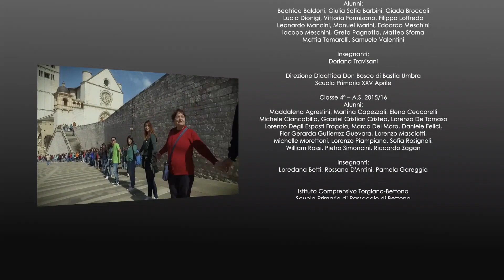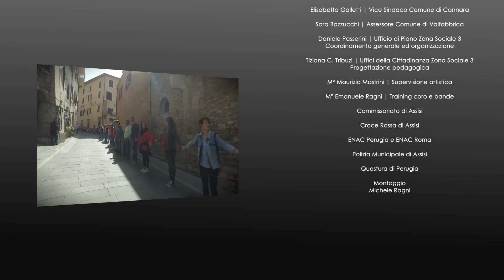Girotondo – Coro e gruppo strumentale “Le armonie della felicità” feat. Maurizio Mastrini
“LE ARMONIE DELLA FELICITÀ – voci, risonanze e accordi dell'inclusione interculturale” è un progetto della ZONA SOCIALE 3 DELL'UMBRIA che ha coinvolto direttamente 200 bambini e bambine di 12 classi (IV e V anno) delle scuole primarie dei Comuni di Assisi, Bastia Umbra, Bettona, Cannara e Valfabbrica; un altro migliaio di studenti ha contribuito alle riprese del videoclip.

Da novembre 2015 a maggio 2016 ciascuna classe ha partecipato a 3 incontri con un pedagogista, 2 incontri con mediatori culturali, 3 incontri con un direttore di coro per un totale complessivo di 192 ore di formazione. Accompagnati da figure esperte, bambini e bambine si sono confrontati sul tema complesso dell'inclusione interculturale e dell'accoglienza, alla luce del crescente divario tra mondo ricco e povero, anche vedendo film come Terraferma (2011) di Emanuele Crialese o ascoltando dal vivo testimonianze di migranti arrivati in Italia coi barconi.
Hanno poi elaborato tutto ciò nel testo della canzone “Girotondo” (il cui videoclip è stato girato nel centro storico di Assisi) che hanno cantato in anteprima nella Basilica Superiore di San Francesco il 15 maggio 2016.

Il progetto “Le armonie della felicità” ha interessato una intera comunità territoriale:
1) Comunità istituzionale: il progetto è stato promosso dalla Zona Sociale 3 dell'Umbria (Assisi, Bastia Umbra, Cannara, Bettona e Valfabbrica).
2) Comunità scolastica: 11 scuole, 6 coinvolte direttamente (Istituto Comprensivo Assisi 2, Istituto Comprensivo Bastia 1, Direzione Didattica Bastia Umbra, Istituto Comprensivo Torgiano-Bettona, Istituto Comprensivo Bevagna-Cannara, Istituto Comprensivo Valfabbrica) e 5 indirettamente nelle riprese del videoclip della canzone (Convitto Nazionale, Istituto Alberghiero, Istituto Comprensivo Assisi 1, Istituto Comprensivo per Ciechi, Liceo classico Properzio) per un totale di circa 1000 studenti ed insegnanti.
3) Comunità sociale: terzo settore e associazionismo (Associazione di promozione sociale Sonoxsona, Associazione CIDIS Onlus, Associazione I Mastri Musici, Banda Musicale Cannara, Banda Musicale Rivotorto, Associazione FaReMusica, Banda Musicale Costano, Centro per la Pace fra i popoli, Associazione CESVOL, Cooperativa Sociale ASAD).
4) Comunità religiosa: il Sacro Convento, vista l'importanza del progetto, ha accordato l'uso della prestigiosa cornice della Basilica Papale di S. Francesco di Assisi.

Maurizio Mastrini, supervisore artistico del progetto, ha composto la musica e, insieme agli studenti, scritto le parole della canzone “Girotondo”.

Realizzazione:
STRANI RUMORI Video & Media Production Services
Mastrini Group